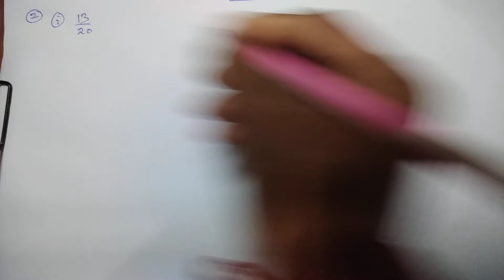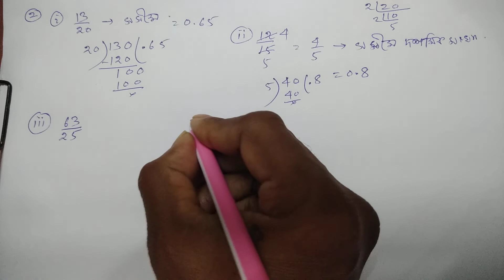WBBSE,CLASS VI ,MATHEMATICS,KOSE DEKHI-10